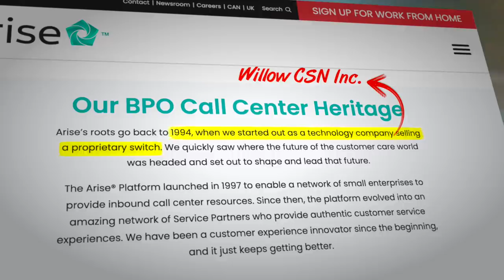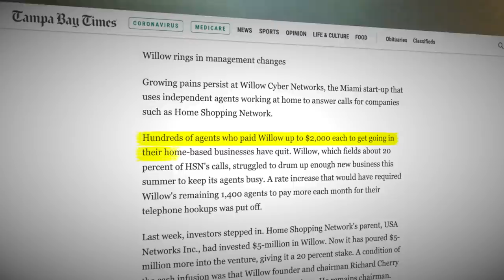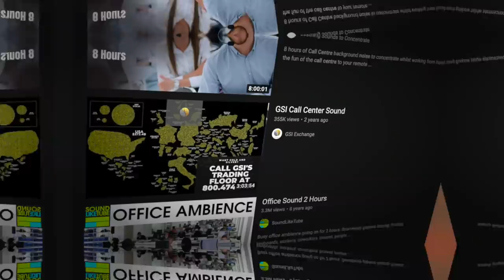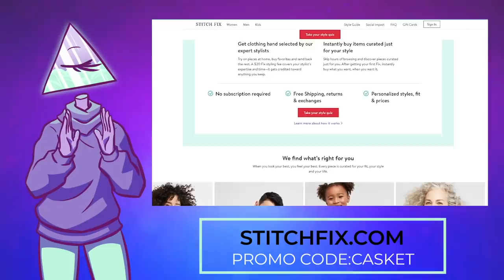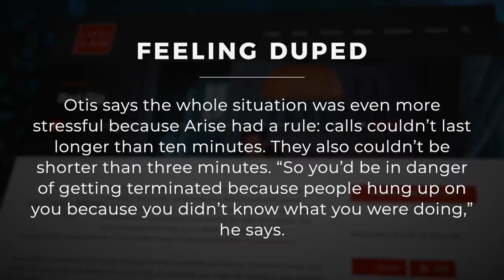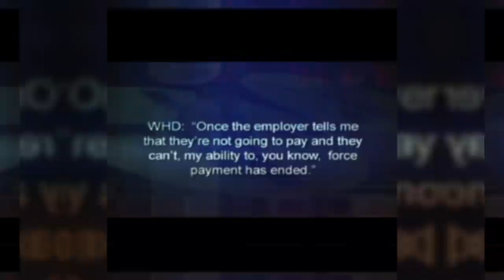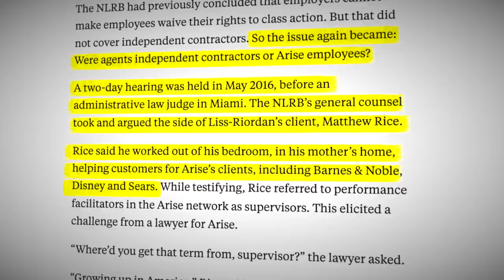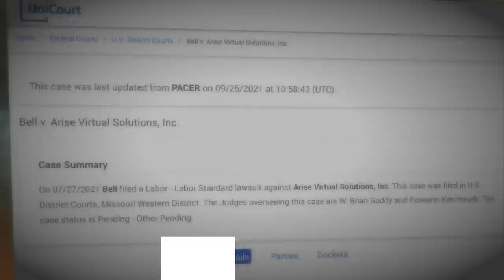Looking at the Legality of Arise and it's Employee Treatment | Corporate Casket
to try Stitch Fix Freestyle.

Today, we’re talking about Arise Virtual Solutions, the customer service agents paid by Disney, Airbnb, Comcast, and many more. Although we’re aware of the issues with some of these Fortune 500 companies, let’s take a look and see if the company handling their phone calls is just as shady.

Writers/Researchers/Helpers:
Ali Zagame

00:00 Pre-roll
00:57 Intro
02:08 Chapter 1 History
07:03 Chapter 2 How it Works
14:33 Ad
16:41 Chapter 3 Lawsuits
20:50 Chapter 4 In Court
29:47 Chapter 5 Now What?